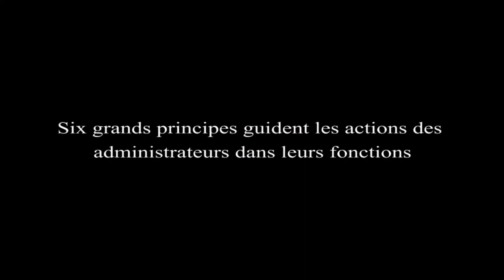Les conseils d'administrations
Les Conseils d'administration